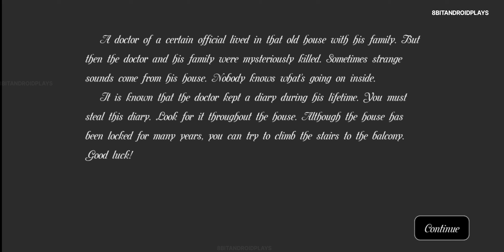🥼 THE DOCTOR HORROR GAME 🥼 Full GAMEPLAY 🎮 (ANDROID/iOS)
The Doctor Horror Game New Mobile Gameplay. Full Game Walkthrough. The Doctor Horror Game By DNik Games. This doctor is no joke because he is possessed by a demon and you entered a wrong house by mistake now save your life and escape. You only have three attempts!🎈🎈🎈